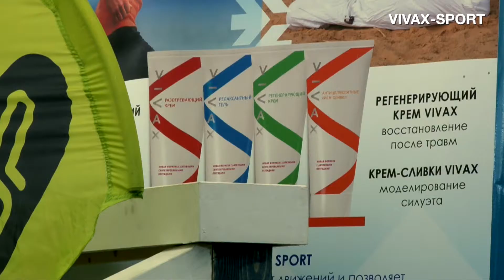Триатлон 2015 в Сочи. Часть 2